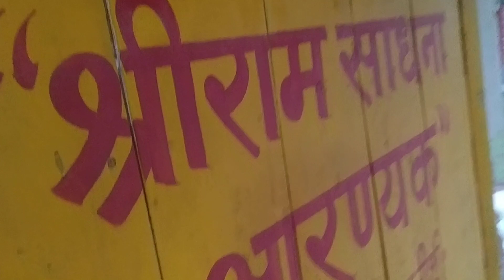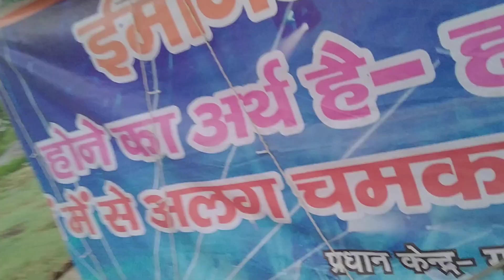AWGP जून१ शुक्ल त्रयोदशी श्री चक्रतीर्थ क्षेत्र नीमस्सार आरती दर्शन